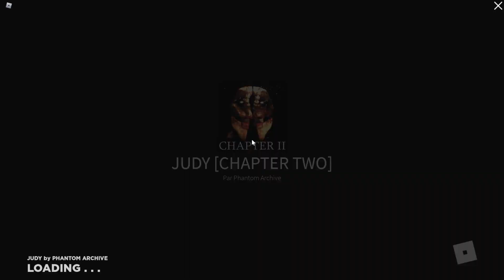CE JEU ME FAIT TROP FLIPPER !! | Roblox Judy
Merci à tous pour votre soutiens ça me touche énormément !
Si vous voulez que je joue à d'autres jeux mettez les dans les commentaires !

Mon TikTok : mustachoyt